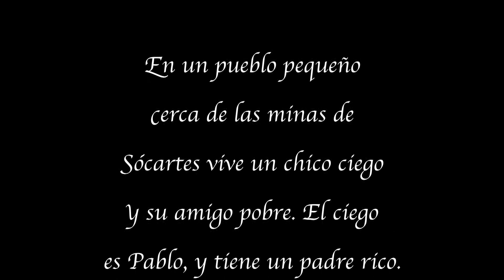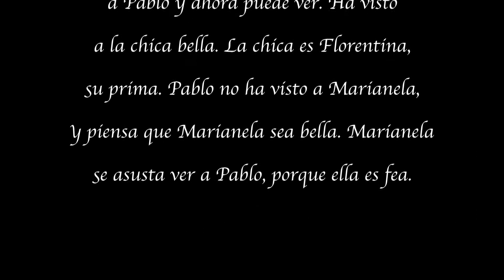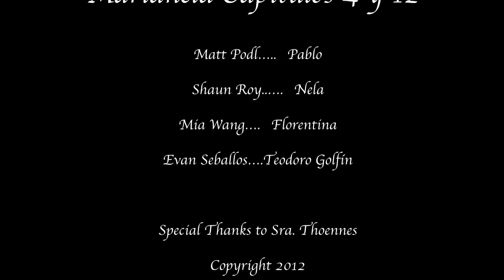Marianela pt 2